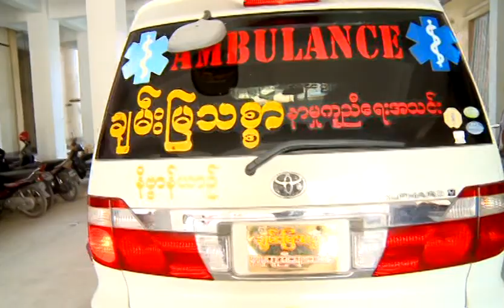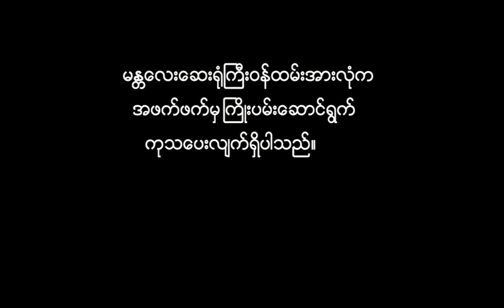Heart Attack Awareness (MGH STEMI Network) - နှလုံးသွေးကြောပိတ်ရောဂါ ပညာပေး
မန္တလေးအထွေထွေရောဂါကုဆေးရုံကြီး၊ နှလုံးရောဂါအထူးကုဌာန၏ အရေးပေါ်နှလုံးသွေးကြောချဲ့ကုသမှု နှလုံးသွေးကြောပိတ်ရောဂါ ပညာပေး

Cardiovascular Medical Unit (CVMU), Mandalay General Hospital

(Zawgyi)

မႏၲေလးအေထြေထြေရာဂါကုေဆး႐ုံႀကီး၊ ႏွလုံးေရာဂါအထူးကုဌာန၏ အေရးေပၚႏွလုံးေသြးေၾကာခ်ဲ႕ကုသမႈ ႏွလုံးေသြးေၾကာပိတ္ေရာဂါ ပညာေပး